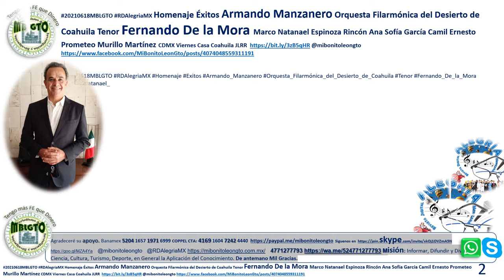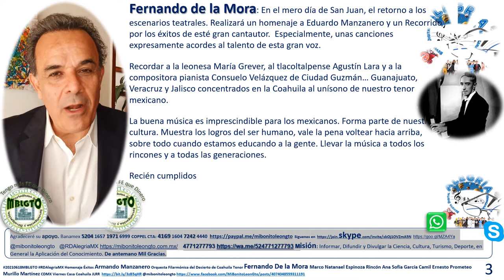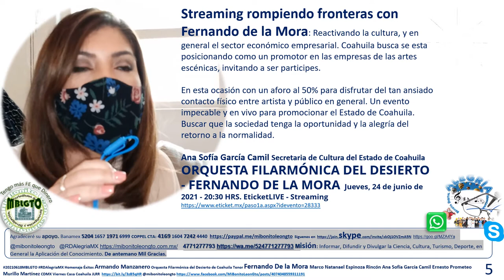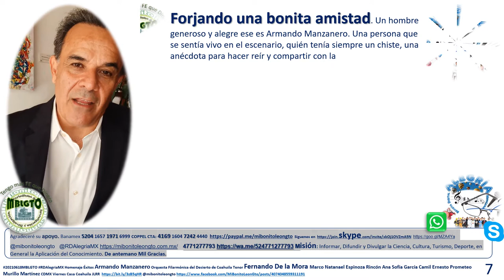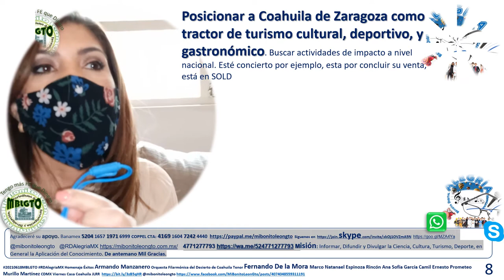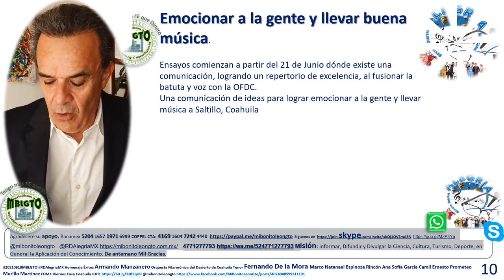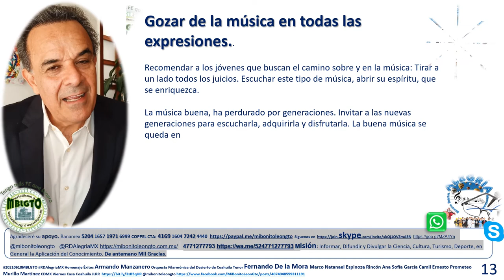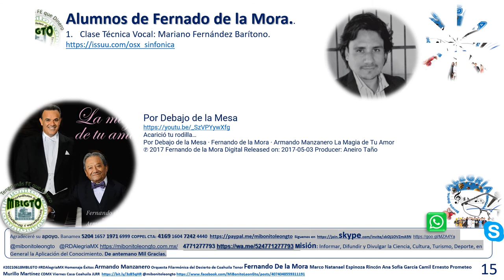Homenaje Éxitos Armando Manzanero OFDC Fernando Mora CDMX Viernes JLRR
20210618MBLGTO RDAlegriaMX Homenaje Éxitos Armando Manzanero Orquesta Filarmónica del Desierto de Coahuila Tenor Fernando De la Mora Marco Natanael Espinoza Rincón Ana Sofía García Camil Ernesto Prometeo Murillo Martínez CDMX Viernes Casa Coahuila JLRR

Solicitando su apoyo económico, patrocinio para anunciar su producto, servicio o evento, no olvidar enviar: msn, inbox o whatsapp

Gustas un artículo. @RDAlegriaMX Artículo @MiBonitoLeónGto Artículo
Recibiste $280 de descuento para que compres tu lector y empieces a vender, ¿qué estás esperando?
Cobra con Point Blue, acepta tarjetas de débito y crédito y ten el dinero de tus ventas al instante. Con Point, ¡crecer está en tus manos!